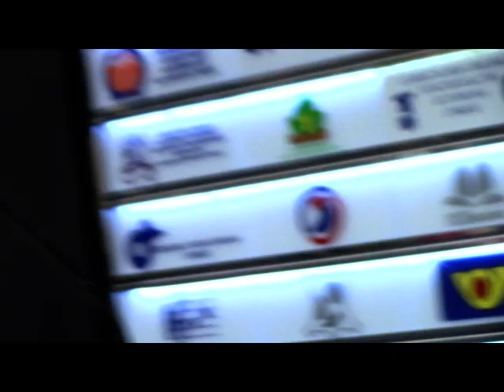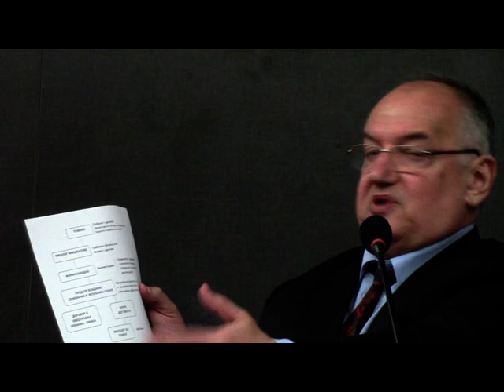VTS 02 1 Ratna šteta drugog svetskog rata u Jugoslavi i Srbiji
Patriotski savet upoznao građane dokle je stiglo obeštećenje RATNE ŠTETE  drugog svetskog rata.?  Nemačka spremna da uplati ali neko koči. Predstavnik i pravni zastupnik advokat Mrdaković izneo je mogućnost da Srbija JEDINA nijr obeštetila porodice zarobljenika od 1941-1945 godine a imaju pravo . Nadamo se da pretstavnici vlasti potpišu dogovor ovo ide u nedogled izumreće i porodice a pravda nije zadovoljena.??